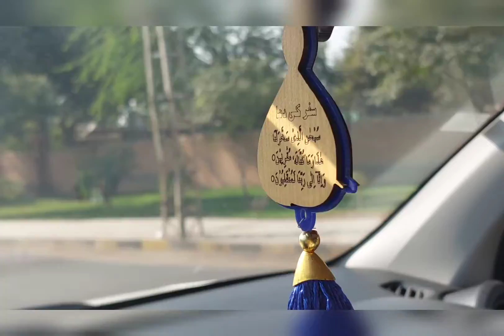As ko kia naam dain،،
As ko kia naam dean،،